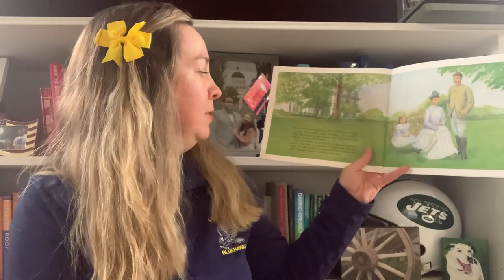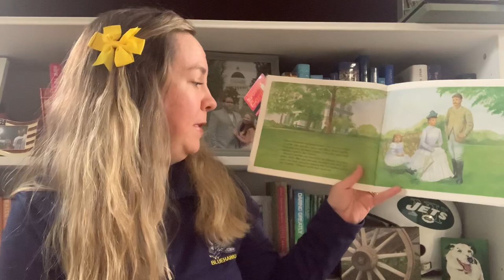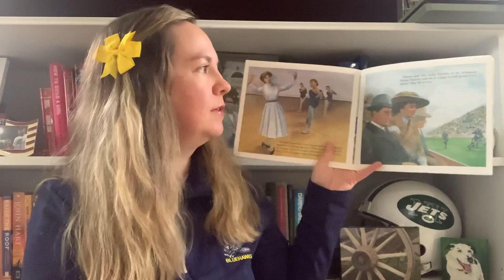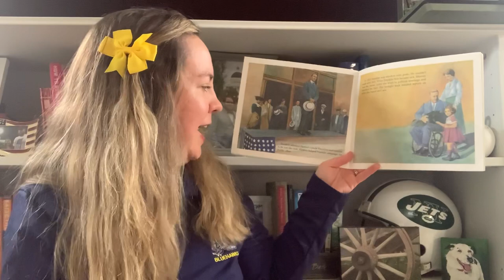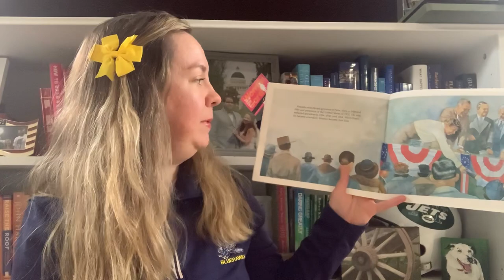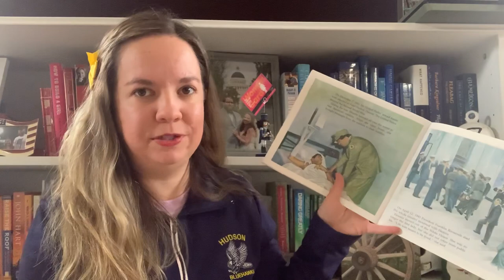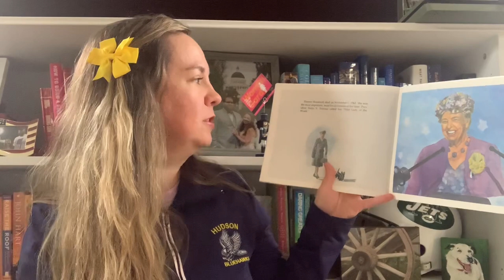A Picture Book of Eleanor Roosevelt Read Aloud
I hope you enjoy this read aloud of A Picture Book of Eleanor Roosevelt! Text by David Adler. Illustrations by Robert Casilla.